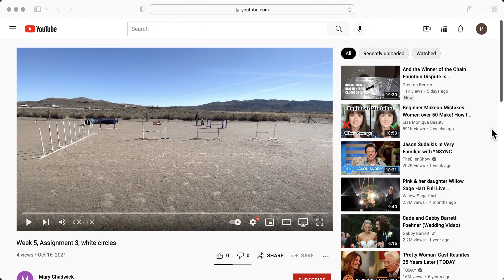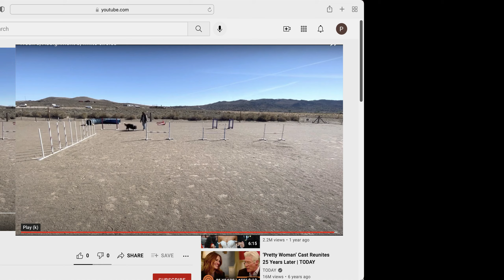Barbara: Week 5 Assignment 3, white circles